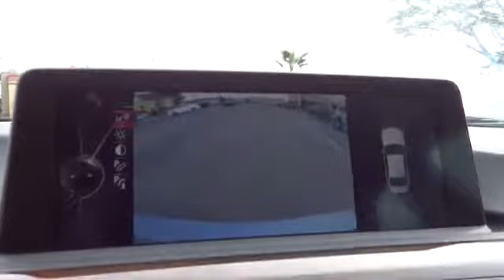2014 BMW 328 Seaside, Monterey, Watsonville, Salinas, Santa Cruz, CA EK110412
2014 BMW 328  - Stock#: EK110412 - VIN#: WBA3C1C59EK110412

Nav System, Moonroof, Heated Seats, Premium Sound System, Rear Air, Onboard Communications System, iPod/MP3 Input. FUEL EFFICIENT 35 MPG Hwy/23 MPG City! Liquid Blue Metallic exterior and Venetian Beige interior, 328i trim SEE MORE!br /br /THIS 3 SERIES IS EQUIPPED WITH THE FINEST FEATURESbr /HEATED FRONT SEATS, NAVIGATION SYSTEM W/TOUCHPAD Remote Services, Advanced Real-Time Traffic Information, BMW Online, BMW Apps, Enhanced USB & Bluetooth w/Smartphone Integration, Instrument Cluster w/Extended Contents, PREMIUM PACK Dakota Leather Upholstery, Moonroof, Satellite Radio, 1 year subscription from original in-service date, Comfort Access Keyless Entry, Lumbar Support, DRIVER ASSISTANCE PACKAGE Rear View Camera, Park Distance Control, BURL WALNUT WOOD TRIM br /br /KEY FEATURES ON THIS 3 SERIES INCLUDEbr /Heated Mirrors, Rear Air, Turbocharged, Premium Sound System, iPod/MP3 Input, Onboard Communications System, Aluminum Wheels, Dual Zone A/C Child Safety Locks, Steering Wheel Controls, Electronic Stability Control Car and Driver Magazine: 10 Best 13 times since 1992. Automobile Magazine: all-Stars 14 times and Readers' Choice All-Stars 11 times since 1992. Ward's AutoWorld: 10 Best Engines 7 times since 1995. br /br /COME EXPERIENCE THE ULTIMATE DRIVING MACHINE TODAYbr /Why do people come from as far away as Seaside, Monterey, Salinas, Santa Cruz, Hollister and Carmel, California to buy their new BMW at BMW of Monterey? It's because they like to do business with us. We want you to have the BMW that you want. So shop around, and then come see us! At BMW of Monterey, your new and preowned BMW service needs are met with our staff of BMW trained auto technicians and BMW repair staff. We're a Lithia Motors BMW dealership and you can count on us. br /br /Horsepower calculations based on trim engine configuration. Fuel economy calculations based on original manufacturer data for trim engine configuration. Please confirm the accuracy of the incl